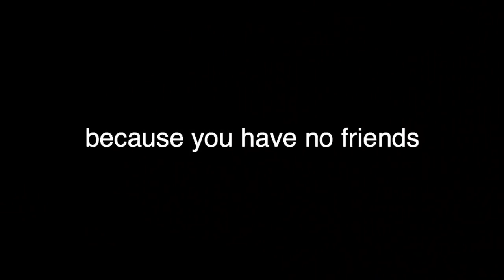What's in my SCHOOL BAG!! Year 10!!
AGE: 14
CAMERA: Canon EOS 1300d
EDITING: iMovie